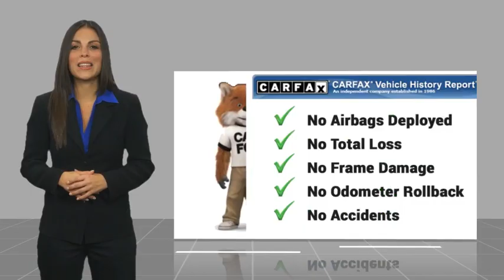2024 Chevrolet Silverado 1500 Walk Around 00A40814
2024 Chevrolet Silverado 1500 LTZ

Villa Ford
2550 N. Tustin St.

Don't miss this 2024 Chevrolet Silverado 1500. It's equipped with great features. You'll want to take this vehicle home. Make a great choice today.